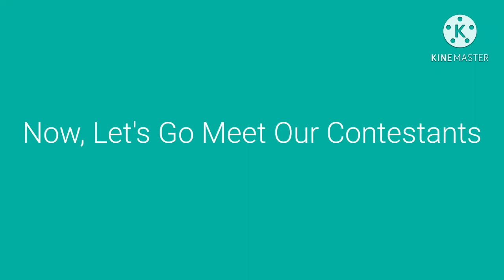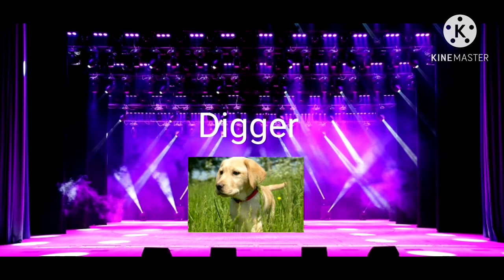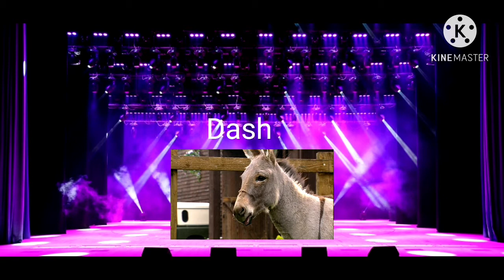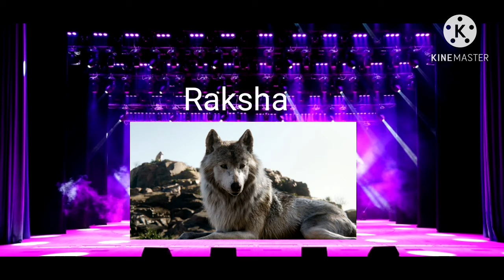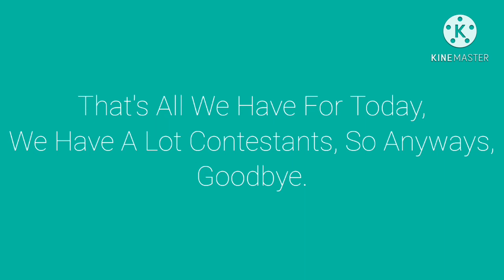My Character Contestants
Here's Our Contestants, Ashley Tisdale, Charlie The Velociraptor, Toto, Ashley Grey, Kate Mara, Goose, Whiz, Daisy, Valerie, Lucky Dolittle, Carlos, Rex, Lester, Stan, BabyDoll, Corazon, Tiny, Indoraptor, Kaa, Digger, Anna Kendrick, Utasinoraptor, Mal, Bagheera, Pyrritator, Chloe Grace Moretz, Shere Khan, Detective Pikachu, Freddy and Gracie, Babe, Magnapyritor, Benji, Keanu, Indominus Rex, Naomi Bestow, Dash, Alvin, Purutaurus, Dumbo, Grace Bennett, Mac, Kathryn Merteuil, Peter Rabbit, Phillippe, Emily Junk, Dude, Emily Rose, Raksha, Petal, Paws, Church, Dracorex, Charity, Casey, Max, DC, Pigeons, Alloraptor, Mr. Fuzzypants, Sassy, Buddha, B Dawg, Budderball, Rosebud, and Mudbud, Britney Spears, Polly Purebred, and Shawn Mendes.